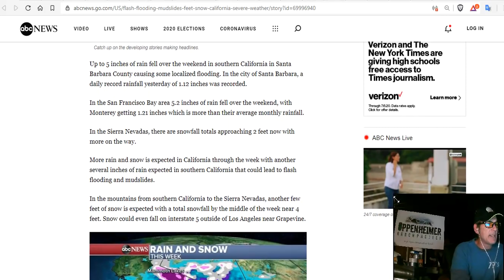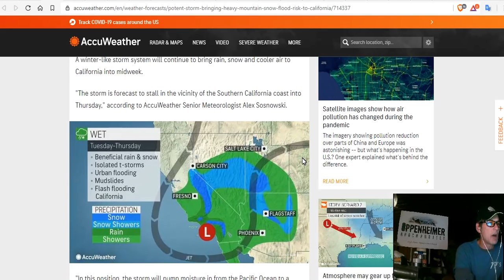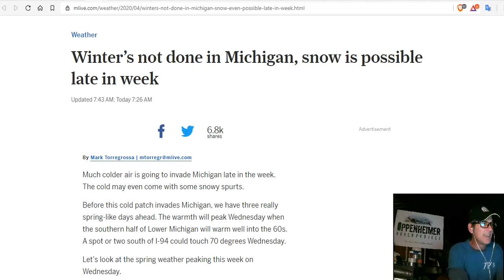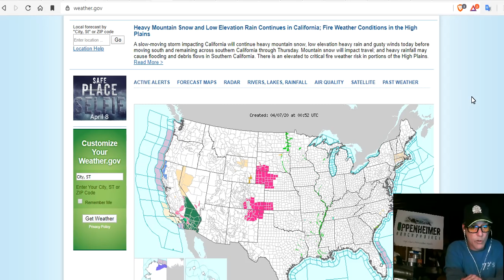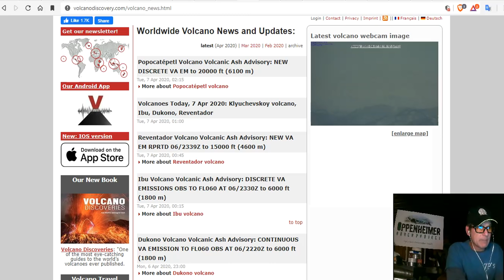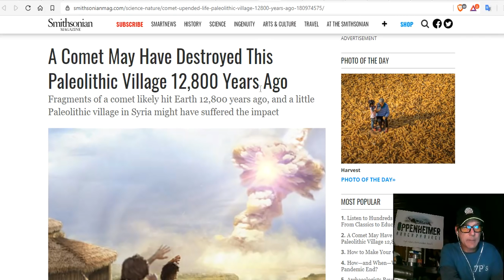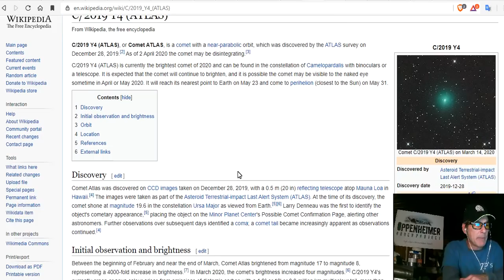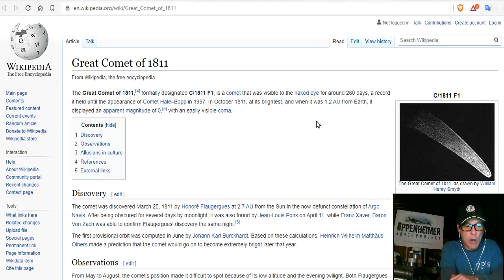Potent Storm Bringing Heavy Mountain Snow, Flooding to California - C/2019 Y4 (ATLAS) Blue Kachina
Flash flooding, mudslides and feet of snow for California, severe weather possible for Midwest
Storm that dumped heavy snow in Sierra bound for Las Vegas
Winter’s not done in Michigan, snow is possible late in week
Atmosphere may gear up for severe weather outbreak over Easter weekend
Heavy Mountain Snow and Low Elevation Rain Continues in California; Fire Weather Conditions in the High Plains
A Comet May Have Destroyed This Paleolithic Village 12,800 Years Ago

Bitcoin: 17NV3vtcQhRnsRnjckCcYkKVEUcnirKQ62